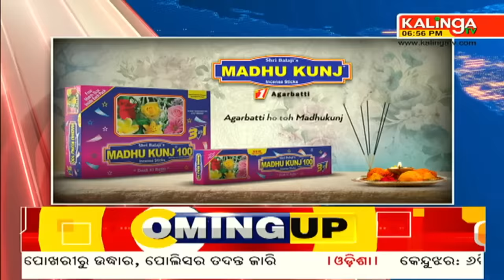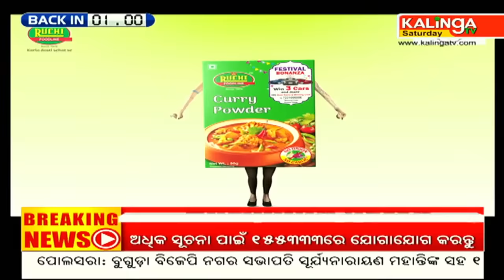ଆଜିର ଖବର || Ajira Khabar || 7 PM News Bulletin || 02 December 2023 || Kalinga TV